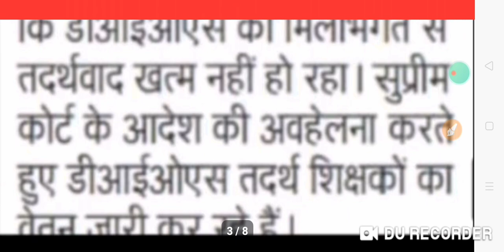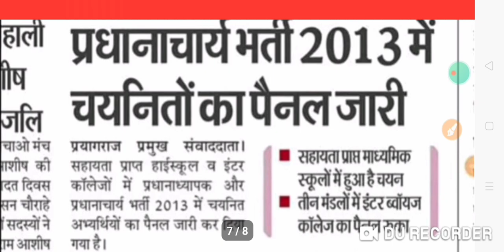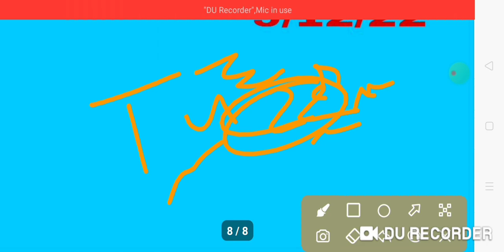TGT PGT LATEST UPDATE TODAY|TGT PGT EXAM-22 DATE|TGT PGT GOOD NEWS|WAITING LIST|GIC|KVS|NVS|9/12/22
ABOUT VIEDO 👉👉👉👉👉👉👉👉
✔️TGT PGT LATEST UPDATE TODAY
✔️TGT PGT EXAM-22 DATE
✔️TGT PGT GOOD NEWS
✔️WAITING LIST
✔️GIC
✔️KVS
✔️NVS